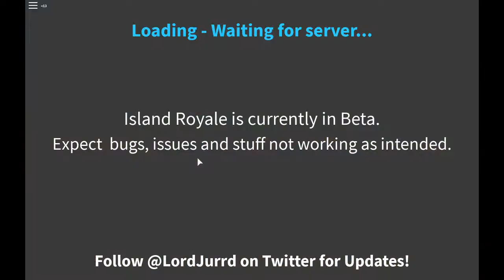Roblox ll PURE DOMINATION WITH THE SQUAD!